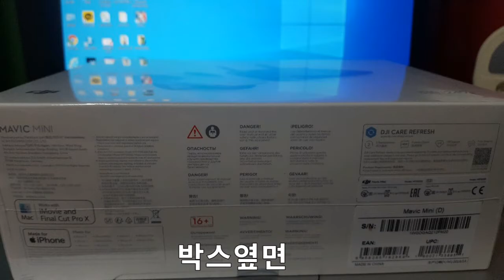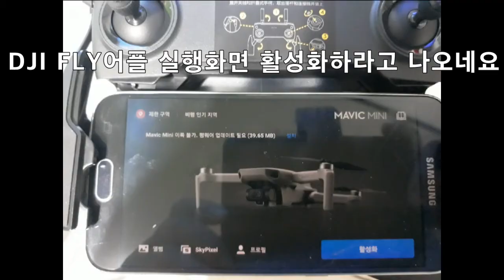드뎌 DJI매빅미니를 질렀습니다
드뎌 DJI매빅미니(단품)을 질렀습니다.